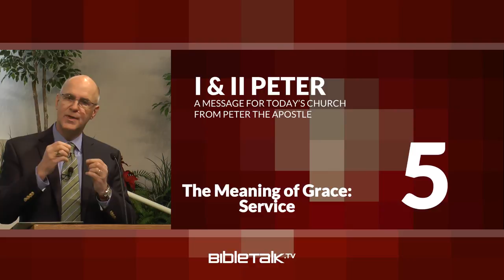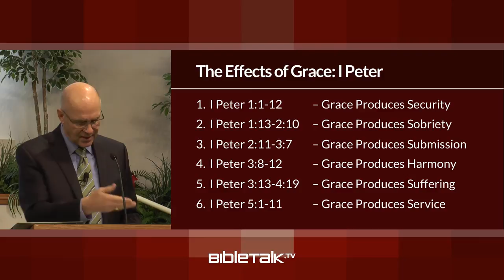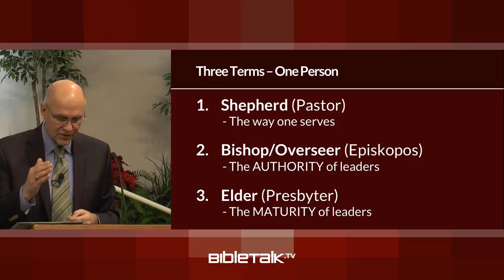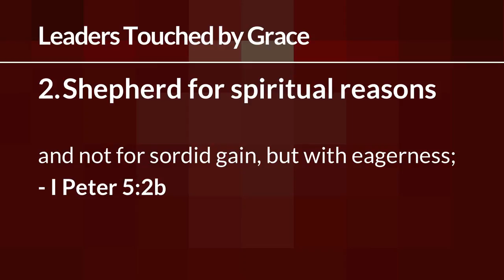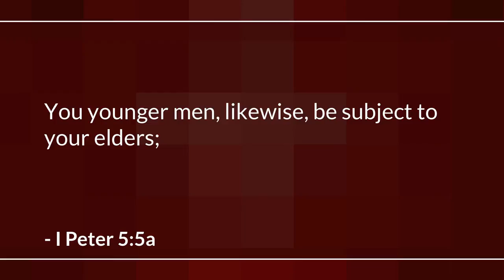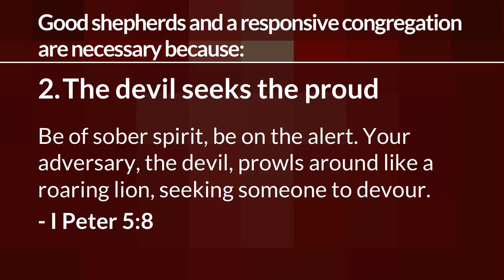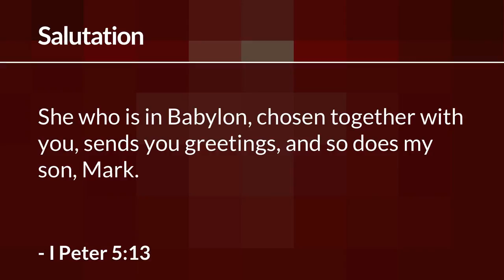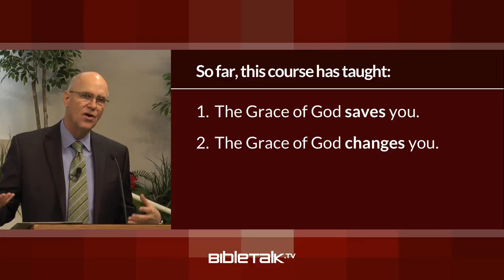The Meaning of Grace: Service (I Peter 5) | Mike Mazzalongo | BibleTalk.tv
In this final lesson from Peter's first epistle, Mike will review the last of grace's enabling features, Christian service and how Peter says that the leaders of the church should embody this virtue. (I Peter 5:1-14)